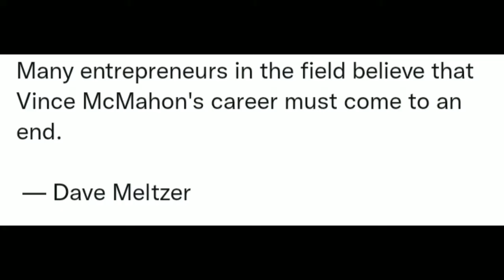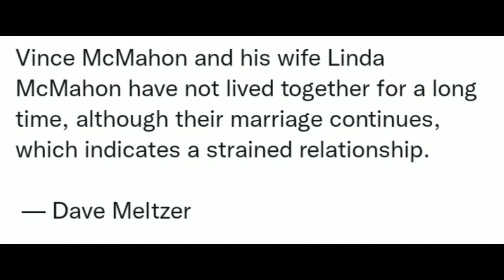SHOKING Vince Mcmahon Controversy Happened ? 🤯, Vince Mcmahon Exposed ! , WWE 3M $ Fault Leaked